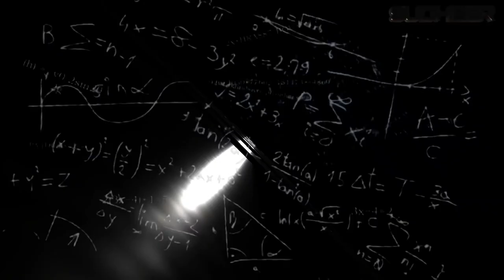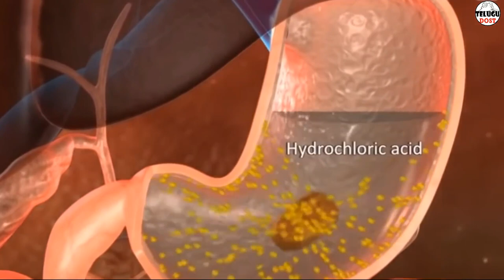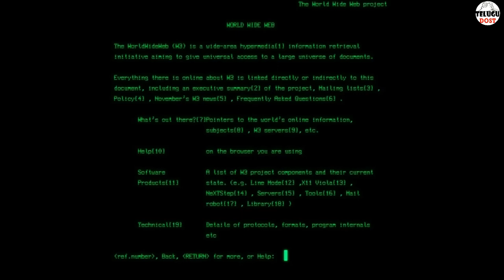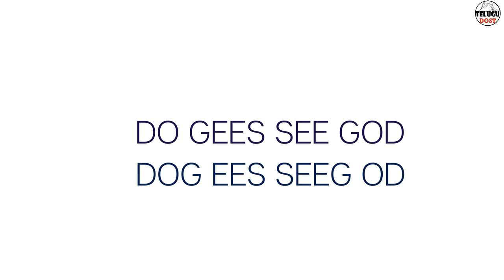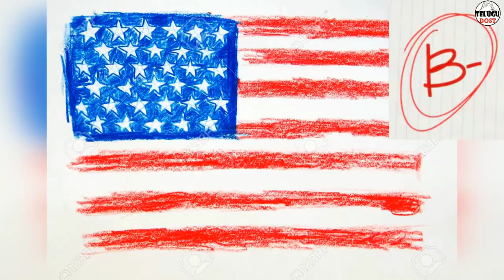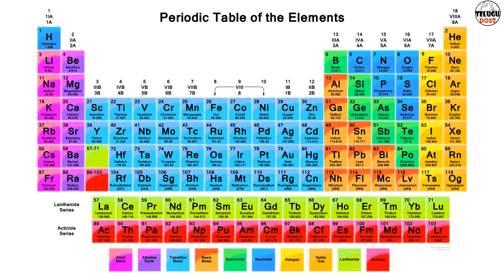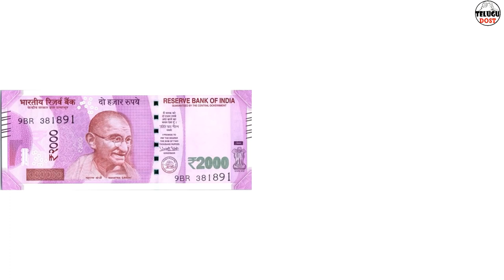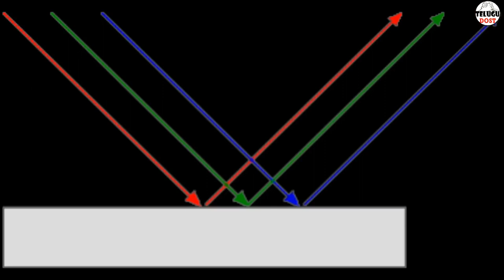TOP Interesting & Unknown Facts TELUGU FACTS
I am very mush happy to share interesting facts with you. So, please keep supporting me, i will do more interesting videos like this :)